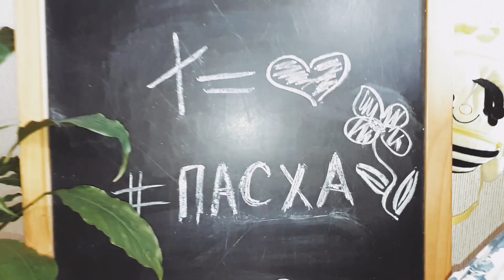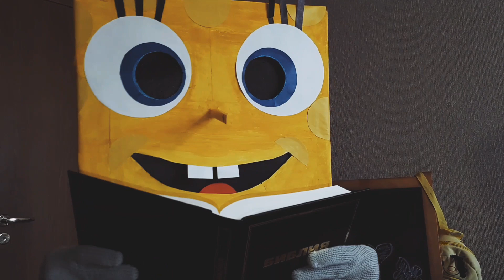Поздравление с Пасхой от Губки Боба и Детского клуба Kids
Губка Боб и Детский клуб Kids поздравляет всех с Пасхой!
Христос воскрес !!!

ПОДДЕРЖАТЬ KIDS ⤵️

⤵️ USDT  (TON)
UQBGGg4SwXohAIFsAESgR3fhHtYWyu7OEVXDCGnzHuzg0KrO
⤵️ USDT  (TRC20)
TFqQn94ZQQiCnjarYboKGMgwdgvcEprLWK
⤵️ TON
UQBGGg4SwXohAIFsAESgR3fhHtYWyu7OEVXDCGnzHuzg0KrO
⤵️ Bitcoin
14A3S1Dy2ccTdsaVDRu6DT9QsDUzCEZQra

⤵️ ДЛЯ РОССИИ СБЕР
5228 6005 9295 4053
⤵️ Donationalerts

Благотворительная душа будет насыщена, и кто напояет других, тот и сам напоен будет.
Притчи 11:25

Пусть Бог благословит вас! ❤️❤️❤️